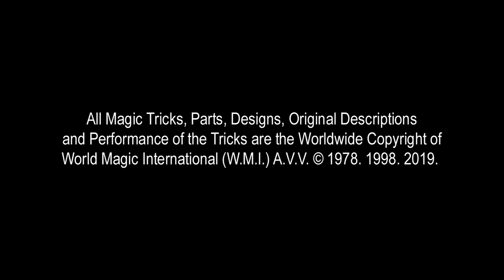1066 THE MAGIC BENDING SPOON